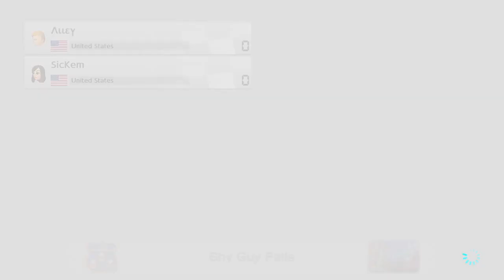CCC Red Barons v. MGCCC - Mario Kart - SUNY CCC Esports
NJCAAE - CCC Red Barons v. MGCCC - Mario Kart -- Watch live